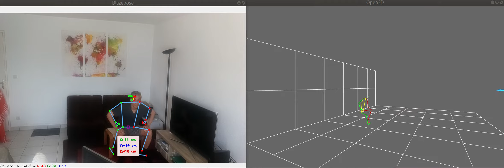Blazepose 3D body position and movement tracking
Geaxgx has used DepthAI to help develop a body position and movement tracker with many potential applications.